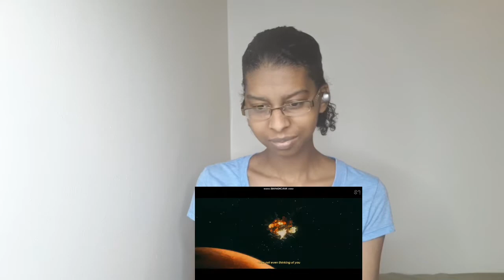This Reminds Me Of Everything! Key 키- Bad Love MV Reaction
Hello! Key is officially here now and he's experienced some Bad Love... He still looks great tho! So let's see him dancing fabulously!